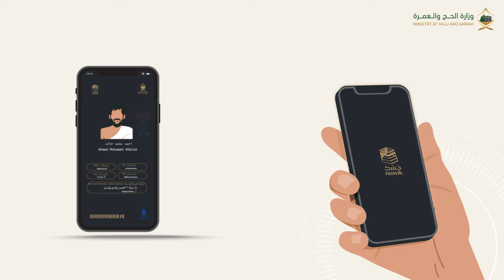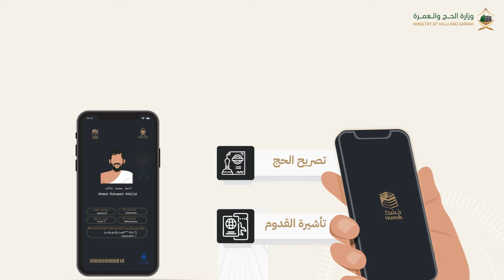بطاقة نسك.. الأهمية والخدمات تعرّف على المزيد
القناة الرسمية لـ : وزارة الحج والعمرة بالمملكة العربية السعودية.

أهلًا وسهلًا بضيوف الرحمن من جميع أنحاء العالم، نتشرف بخدمتكم، وتيسير رحلتهم، وإثراء تجربتكم.

حساب تويتر : @HajMinistry
بمجرد إصدار تصريح أو تأشيرة الحج تصبح نسختك من بطاقة_نسك جاهزة للاستلام، احرص على طلبها من مقدم الخدمة أو من مكتب شؤون الحج، لتأكيد التزامك بالأنظمة في المشاعر المقدّسة.